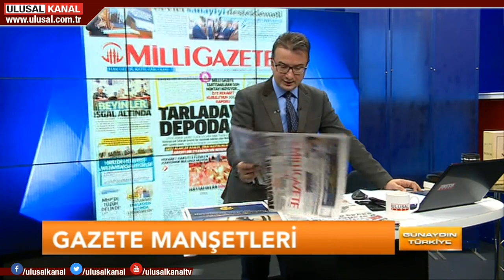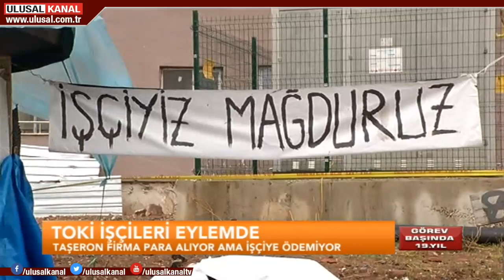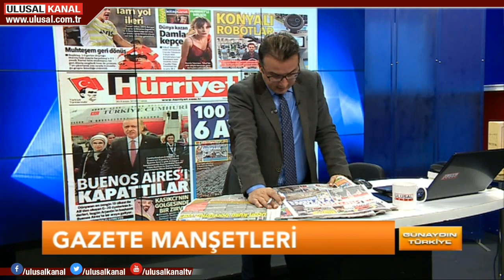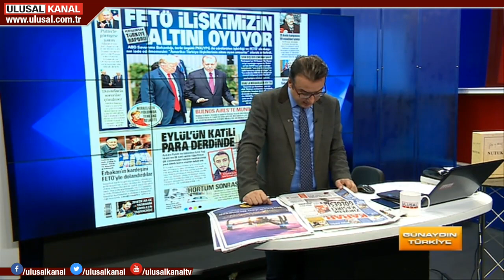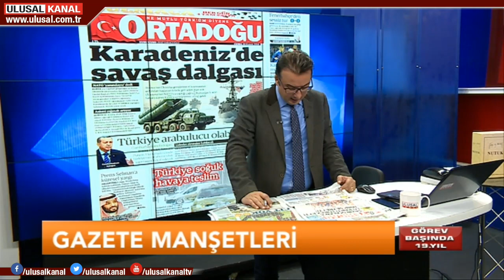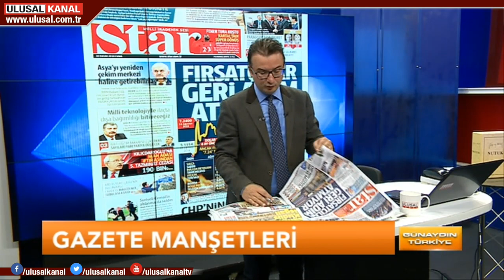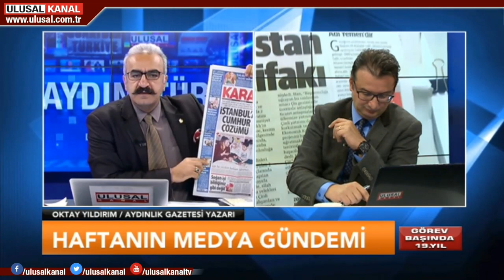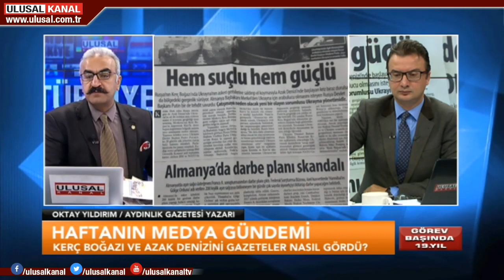Günaydın Türkiye - 30 Kasım 2018 - Can Karadut - Oktay Yıldırım - Ulusal Kanal